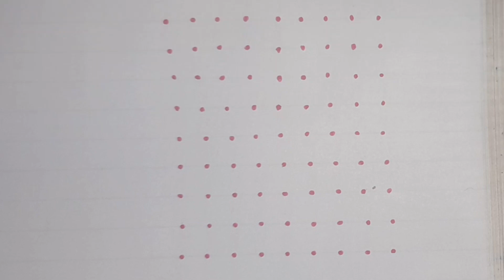new rangoli design for beginners / rangoli design with 9×9 dots